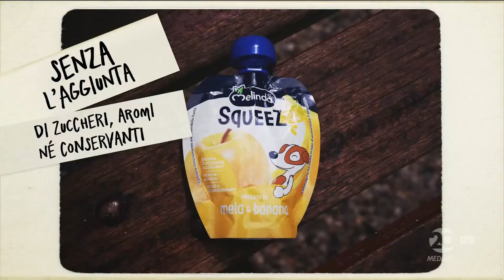Melinda Squezz spot 2024 pubblicità ottobre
Partecipa alla Discussione: Lascia il Tuo Commento!

I video che trovi sul nostro canale sono qui per far riflettere, ma il vero valore lo creiamo insieme a te. Dopo averli guardati, ti invitiamo a lasciare il tuo commento: cosa ne pensi delle pubblicità? Ti hanno colpito? Ti hanno fatto riflettere o magari ti hanno deluso?

Il tuo contributo è fondamentale per arricchire la discussione. Ogni opinione conta e può aprire nuovi punti di vista. Condividi le tue idee e confrontati con la nostra community—insieme possiamo analizzare, criticare e scoprire cosa si cela dietro ogni strategia pubblicitaria. Commenta e fai sentire la tua voce!
Desidero informarti che i video presenti su questo canale sono di proprietà dei rispettivi creatori e legittimi proprietari. Non rivendico alcun diritto sui contenuti video condivisi qui e sono stati caricati a scopo di ricerca.

Se sei il proprietario dei diritti e desideri la rimozione di un video, ti prego di contattarmi direttamente all'indirizzo email e provvederò a rimuoverlo tempestivamente.

Grazie per la comprensione e buona visione!

Publicidad (Spagnolo)
Publicité (Francese)
Werbung (Tedesco)
Publicidade (Portoghese)
Reklam (Turco)
Реклама (Russo)
広告 (Giapponese)
광고 (Coreano)
إعلانات (Arabo)
বিজ্ঞাপন (Bengalese)
વિજ્ઞાપન (Gujarati)
विज्ञापन (Hindi)
ਐਡ (Punjabi)
விளம்பரம் (Tamil)
ప్రచారం (Telugu)
ಜಾಹೀರಾತು (Kannada)
പരസ്പരം (Malayalam)
โฆษณา (Tailandese)
សេវាកម្ម (Khmer)
Quảng cáo (Vietnamita)
مبيعات (Urdu)
ප්රදාන (Singalese)
Publiciteit (Olandese)
Реклама (Ucraino)
Publicitate (Rumeno)
Διαφήμιση (Greco)
Реклама (Bulgaro)
Publicitat (Catalano)
Reklama (Croato)
Reklama (Ceco)
Reklame (Danese)
Reclame (Olandese)
Reklaam (Estone)
Mainonta (Finlandese)
Publicité (Francese)
Werbung (Tedesco)
Διαφήμιση (Greco)
פרסומת (Ebraico)
हिंदी (Hindi)
Hirdetés (Ungherese)
Auglýsing (Islandese)
Pubblicità (Italiano)
광고 (Coreano)
Reklamë (Albanese)